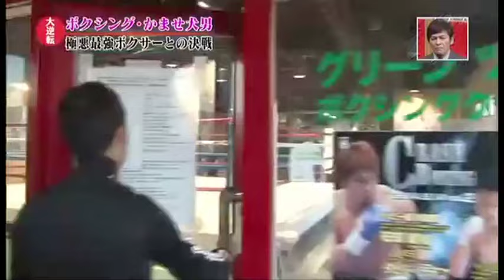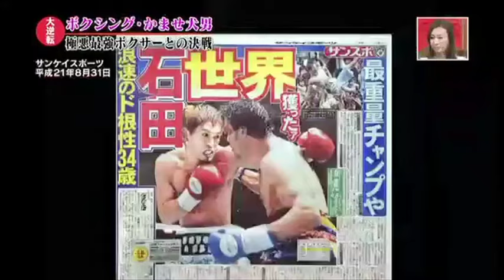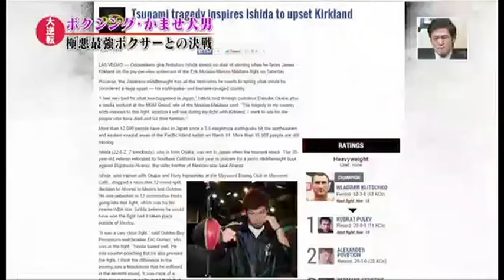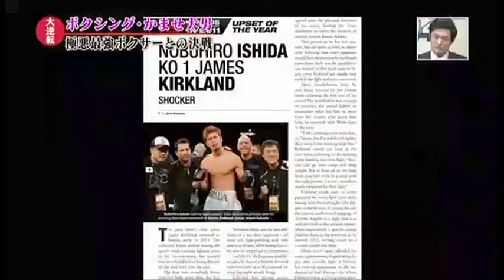石田順裕ヒストリー アスリート波瀾万丈〜崖っぷちからの大逆転〜 Nobuhiro Ishida Upset of the Year 2011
2014年、多くの感動を呼んだスポーツ界の「大逆転」。その裏にある知られざる真実とは？人生をかけて大一番に臨んだアスリートたちの舞台裏に迫る。ボクシングから石田順裕をご紹介。世界王座から陥落し、試合が決まらなかったらボクシングを辞める。引退までのタイムリミットが迫る中、ラスベガスで対戦することになったのは27勝全勝24KOと驚異的レコードを誇るジェームス・カークランド。崖っぷちの石田順裕が起こした奇跡の番狂わせに全米が騒然となった！